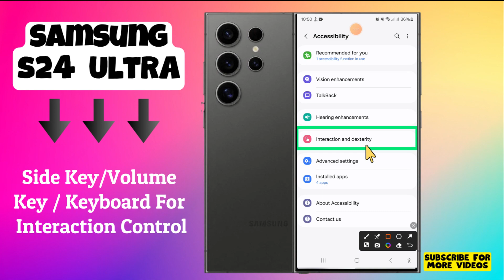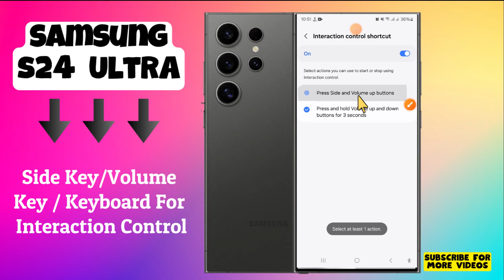How to Enable/Disable Side Key/Volume Key/Keyboard For Interaction Control Samsung Galaxy S24 Ultra